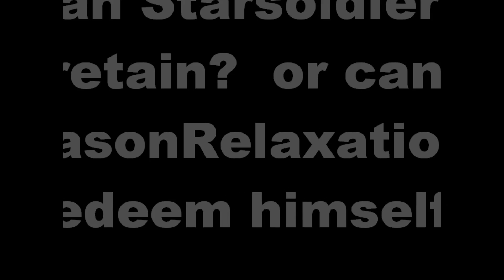Video Game Championship 2012 JasonRelaxation vs Starsoldier1